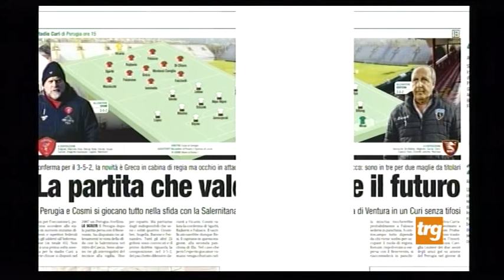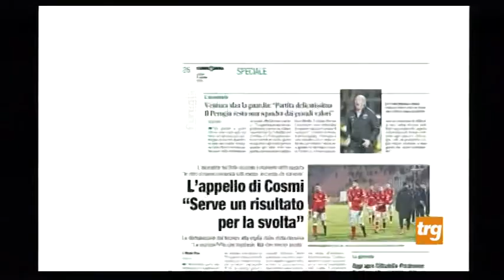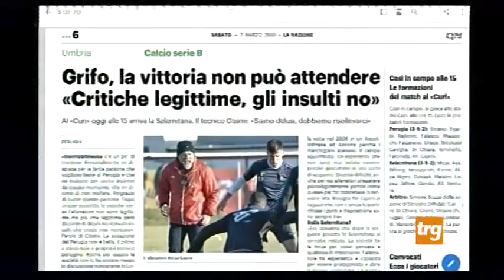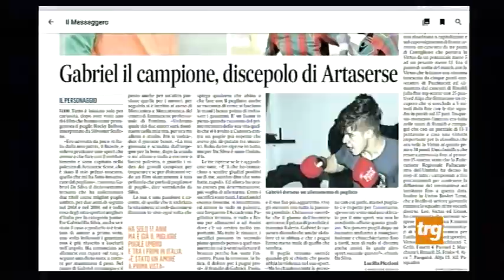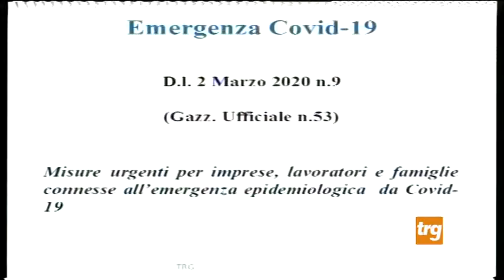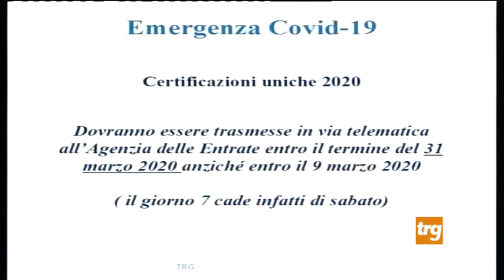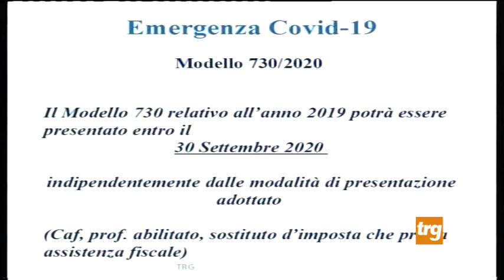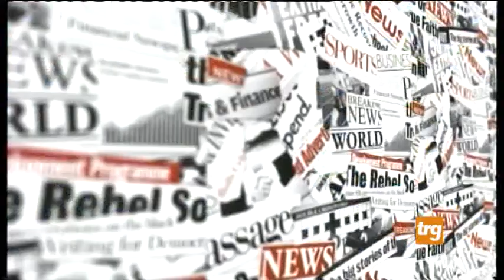Rassegna Stampa sport sabato 7 marzo 20